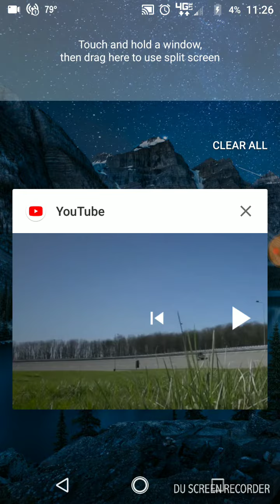My car can fly ha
Dude my car has awesome air conditioning dude my car is pink oh yeah my car can fly